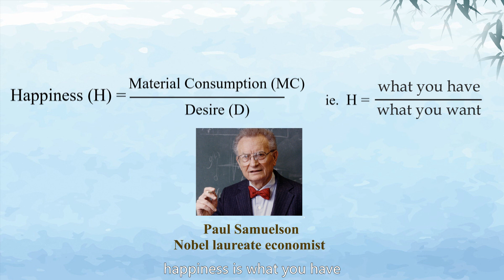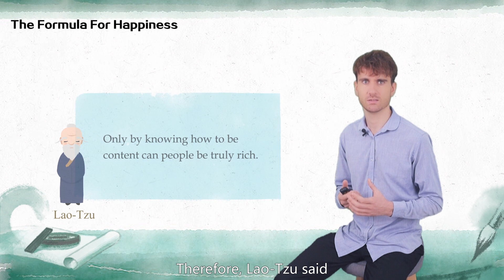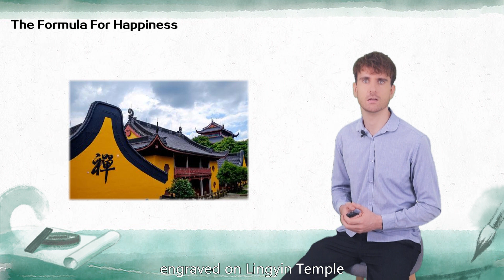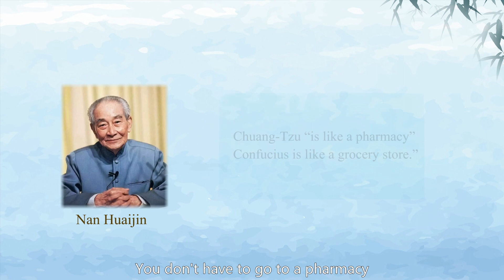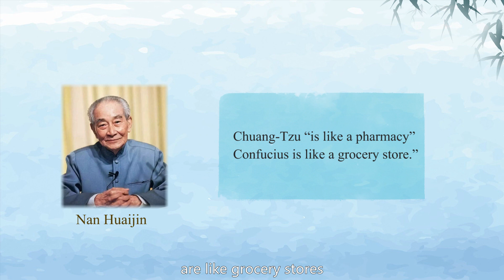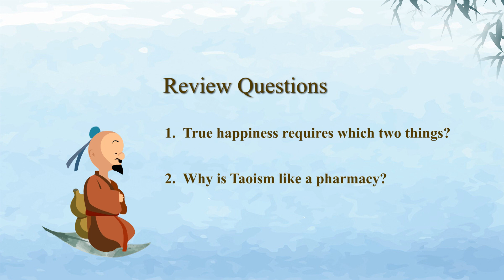5.5 - The formula for happiness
This is Episode 5 (the final episode) in Chapter 5 of the course "Traditional Chinese Culture and Spiritual Healing".

Chapter 5 focuses on "Gaining a sense of happiness".